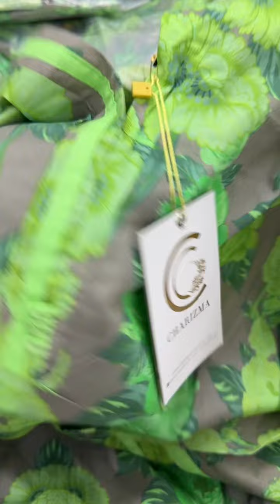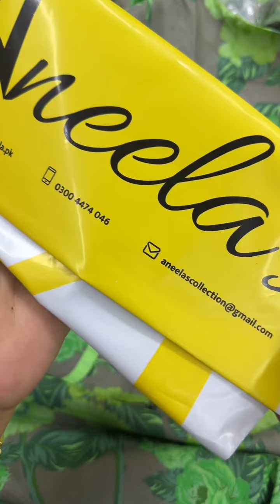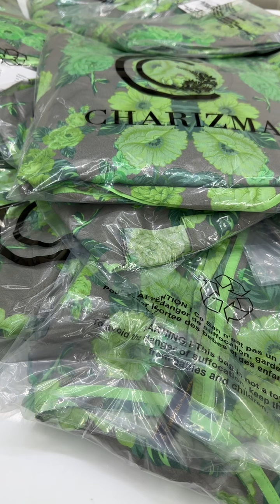8 May 2024